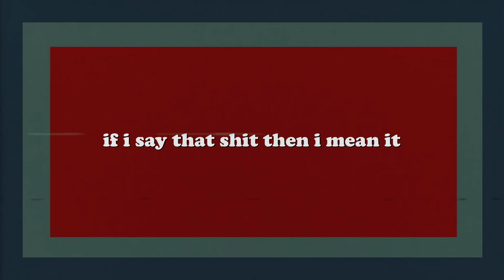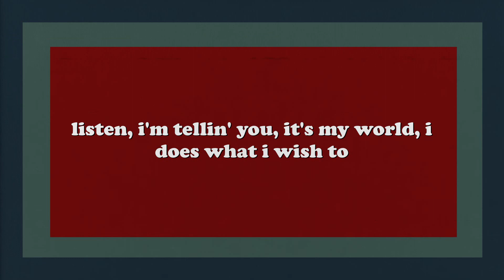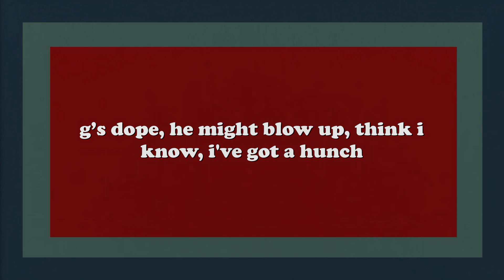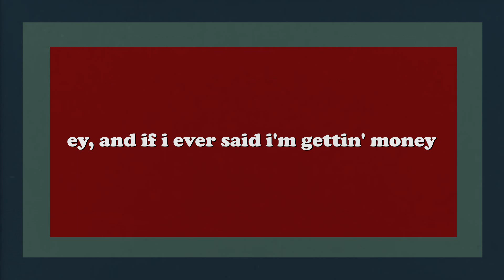I Mean It - G-Eazy (feat. Remo) (Lyrics)